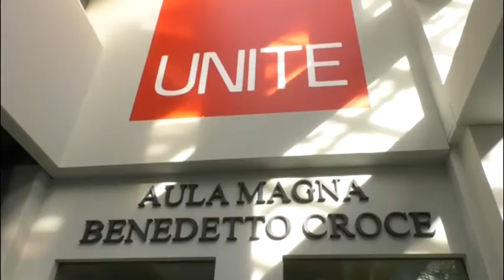Teramo, Unite: presentato il nuovo corso di "Diritto degli Appalti pubblici"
| SUPER J |

Contatti Redazione:
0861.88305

Seguiteci su